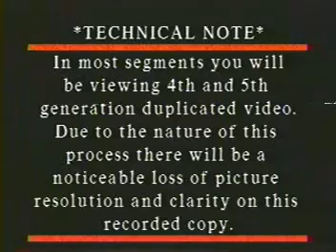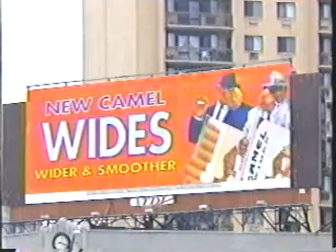SMOKE FREE CLASS of 2000 - Dr. Guy Lodico - Educational Technology -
A model nation-wide curriculum teaching children about the dangers of smoking integrating the efficacy of educational technololgy and music. Dr. Guy Lodico - Community School District 24 - PS 102q. ps 102
Dr. Guy Lodico's students' work gained national attention with the development of three multimedia health/drug awareness instructional learning kits produced in collaboration with the American Cancer Society, Heart & Lung Associations' media acclaimed "Smoke-Free Class of 2000" and Perdue's "First Facts About Food."  Each learning kit became part of the curriculum in over 72,000 schools nationally.  The affirmative assessment results of his model program implementations led to his continued commitment and leadership in strategically  planning for Educational Technology initiatives to help transform teaching and learning to support student achievement.